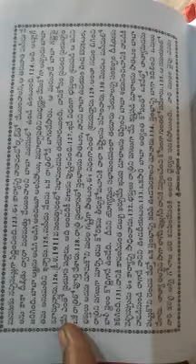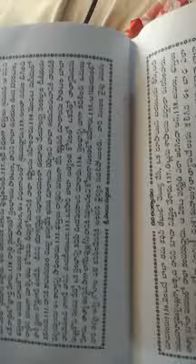Shree sai saccharitra